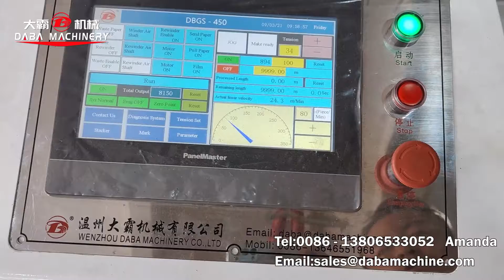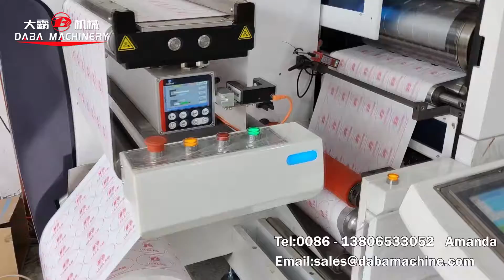intermittent IML die cutting machine with auto stacker system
Amanda Ye
Thanks.